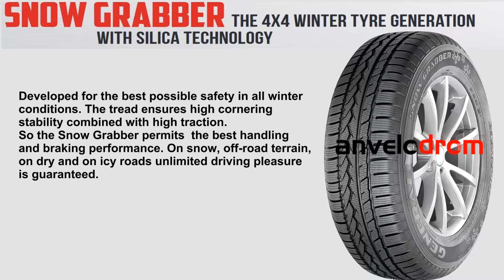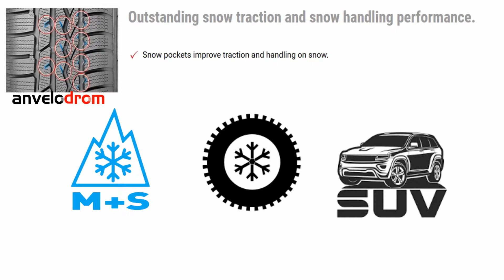Anvelope de IARNA - General Snow Grabber - Anvelodrom